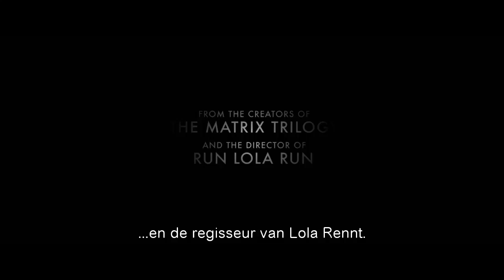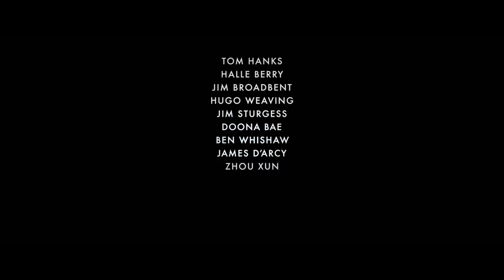Cloud Atlas (trailer NL) 2012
Cloud Atlas vertelt zes verhalen die zich in een verschillende tijd en op verschillende plaatsen afspelen en onlosmakelijk met elkaar verbonden zijn. Het eerste verhaal speelt zich rond 1850 af, terwijl het laatste verhaal zich honderden jaren in de toekomst afspeelt. Cloud Atlas is de verfilming van de bestseller van David Mitchell. Meer historische films op